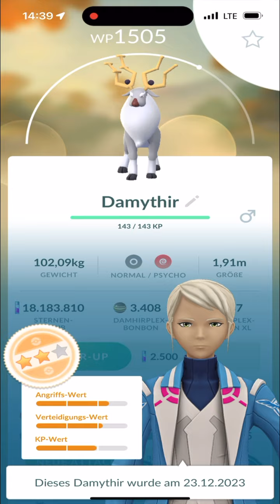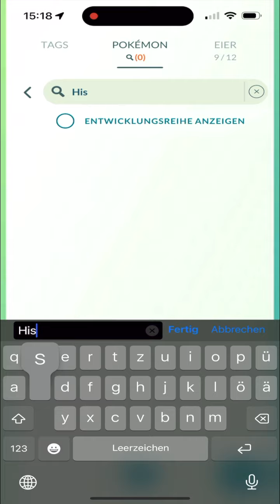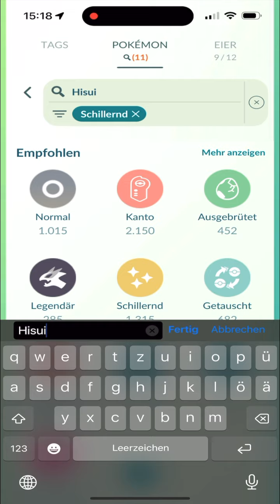Pokémon Go - Shiny Damythir Raid-Tag Zusammenfassung (23.12.2023)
Der Raid-Tag Hisui-Damythir im Spiel Pokémon GO fand am Samstag, den 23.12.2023 zwischen 14 und 17 Uhr statt und ermöglichte erstmals den Erhalt von Damythir im Rahmen von drei Sterne-Raids. Zudem gab es auch die Chance eine schillernde Version des Pokémon zu fangen.